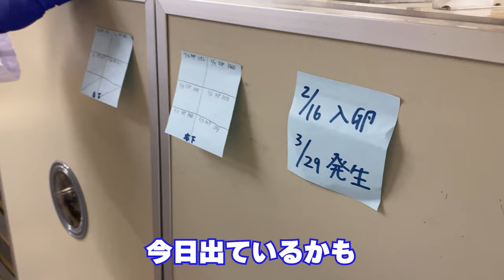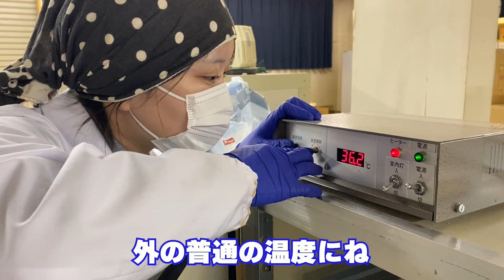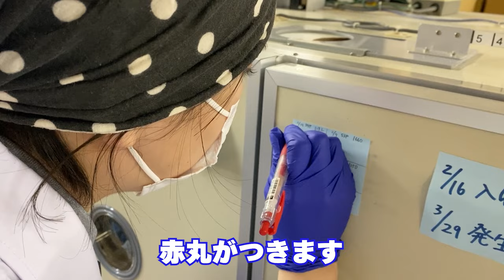2024年待望の初ヒナ孵化予定日になりました！【美里オーストリッチファーム】ダチョウのヒナ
2024年初のダチョウのヒナ誕生？？孵化予定日になりました！
果たして何羽のダチョウのヒナが誕生するのでしょうか！？